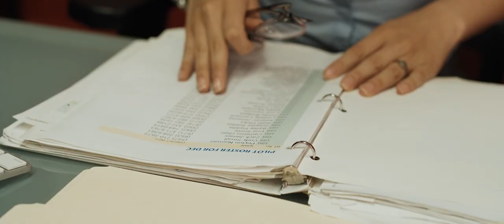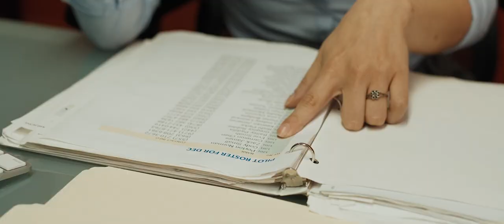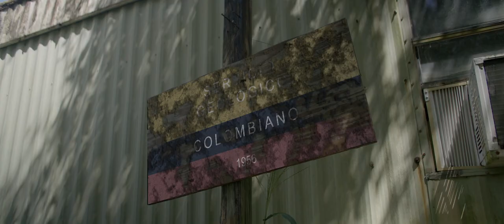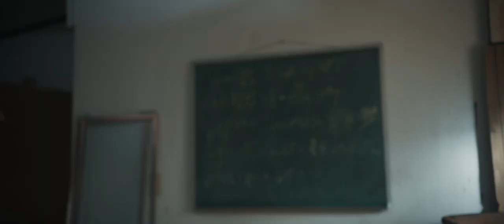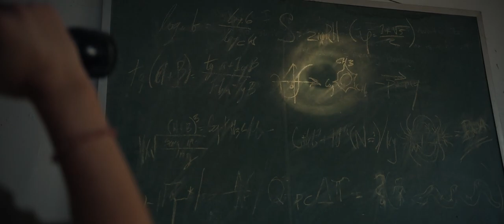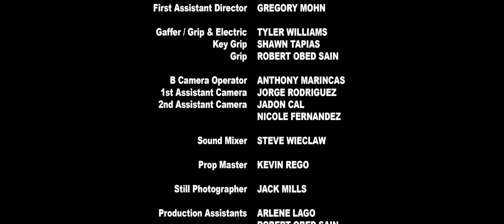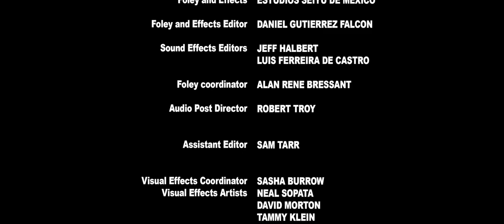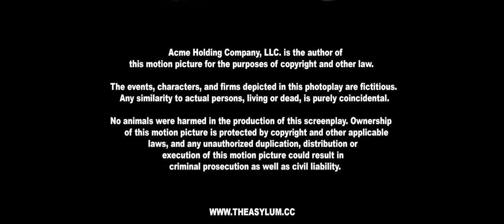Megaboa 2021 New Released Full Hindi Dubbed Movie | BluRay Dual Audio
# Genre : Action, Horror

# Director : Mario N. Bonassin
# Stars Cast : Eric Roberts, Michelle Elizabeth O’Shea, Emilia Torello

# Language : Hindi + English
# Video Quality : WEB-DL 1080p 720p 480p

# Film Story : A group of college students head into the rainforest to look for cave drawings. But a once thought to be extinct fifty-foot boa constrictor is out hungry for blood